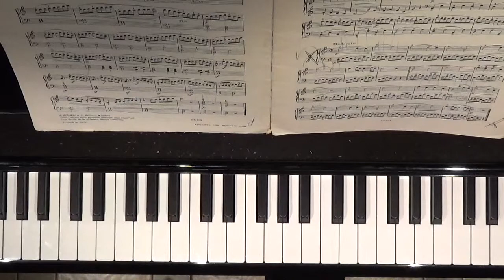Duvernoy - Studio n.3 op. 176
Scuola di pianoforte Maestro Leonardo Laurini